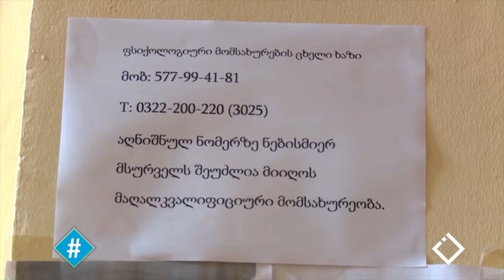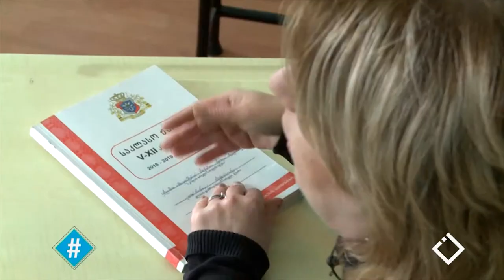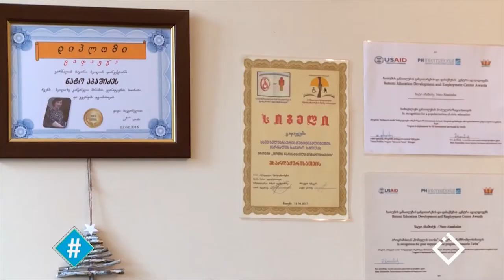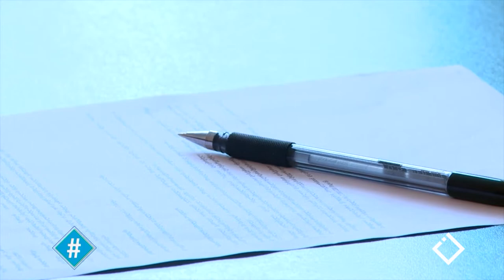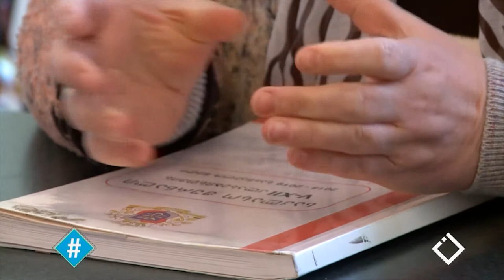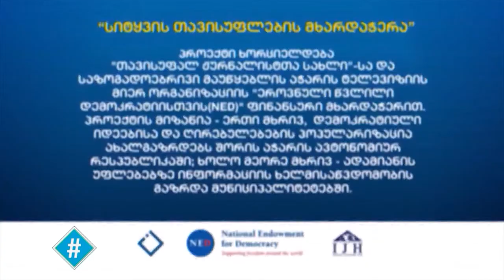ჰეშთეგი / Hashtag - მუხრან ზოიძე /